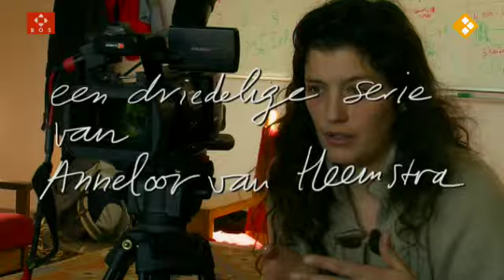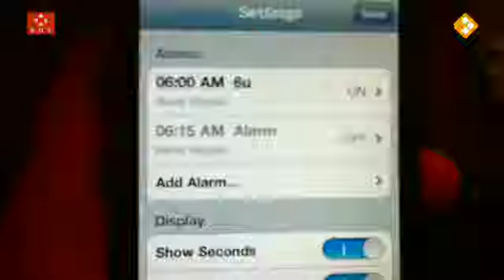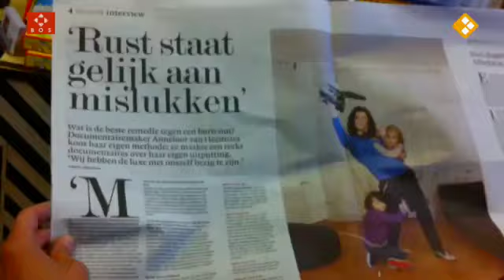Doen & laten I Deel 2; Succes 20120513